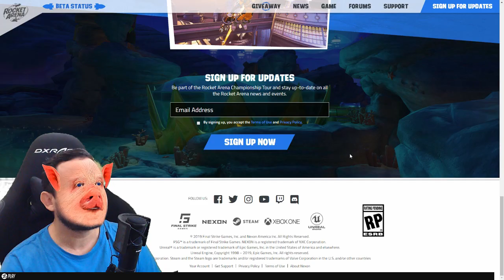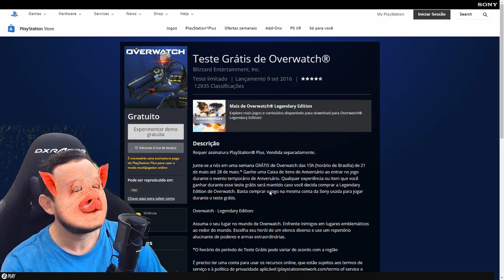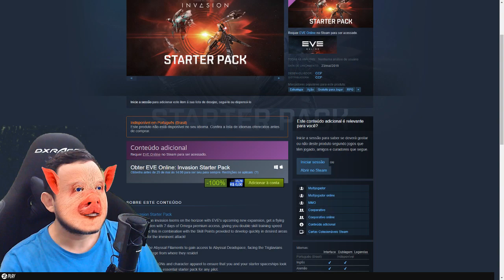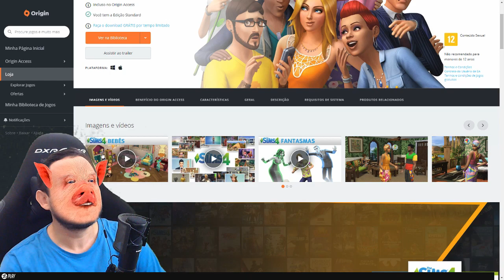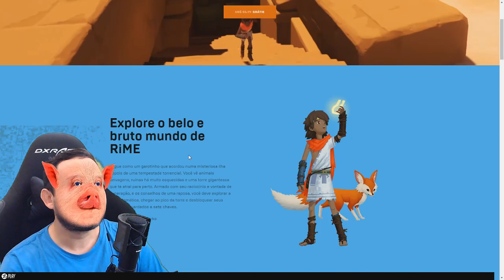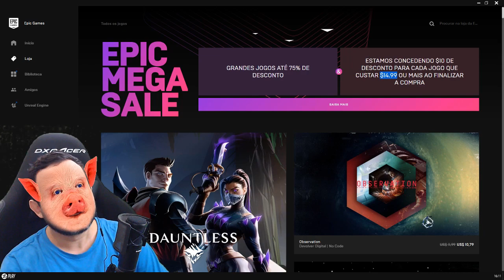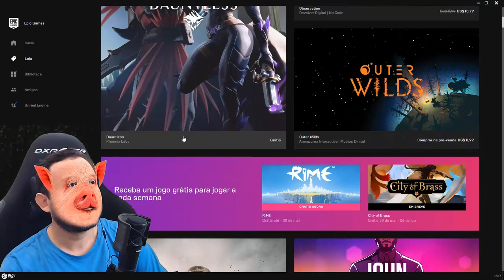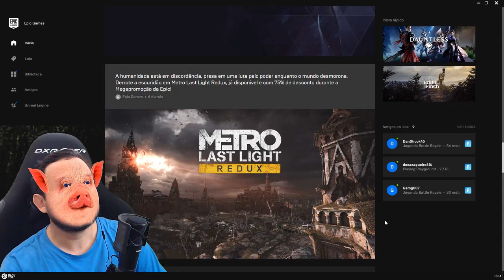JOGOS GRÁTIS - Corre que tem jogo GRÁTIS com PORCO BORRACHUDO PT-BR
61% . 6.13K/10K

❤ ULTIMOS INSCRITOS DO CANAL
RogerioFM

Porco Borrachudo trazendo sempre noticias e jogos grátis pra vocês !!  PORCO NEWS ?